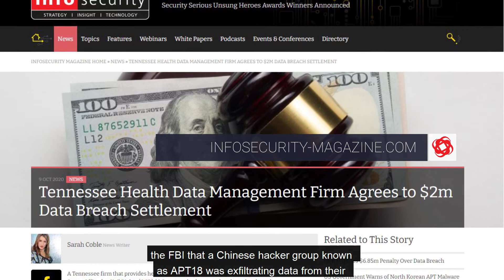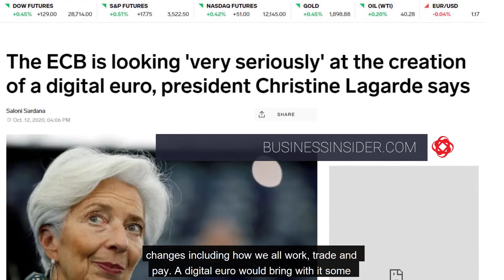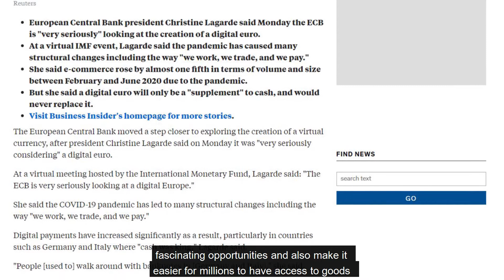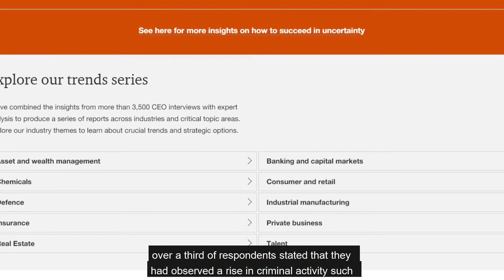US healthcare data breach settlement & more! | Security Weekly #80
❗️US healthcare data breach settlement ❗️
💰Digital euro 💰
👨🏻‍💻 Workers feel more vulnerable 👩🏻‍💻